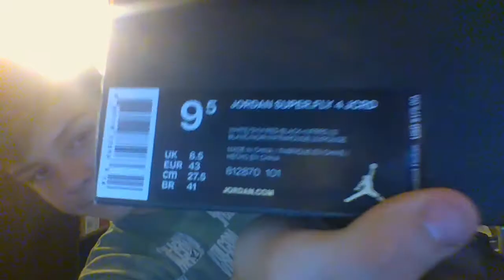My Edited Video